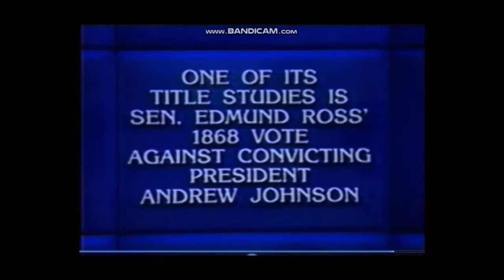Jeopardy! Million Dollar Masters Tournament - Semifinal Game #2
Who is going to the finals?

Let’s see!

Jeopardy! Is owned by CBS and Sony

Song in video is “Cinderella Man” by Eminem